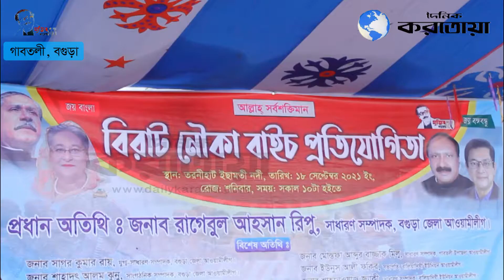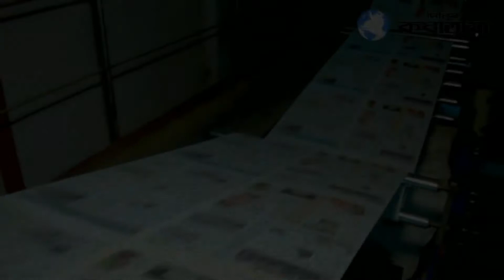বগুড়ায় ইছামতির পাড়ে নৌকা বাইচ অনুষ্ঠিত - দৈনিক করতোয়া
নৌকাবাইচ দেখতে সকাল থেকে উপজেলার তরণীহাট এলাকায় মানুষের.
Daily Karatoa